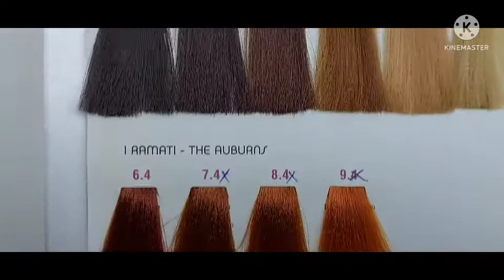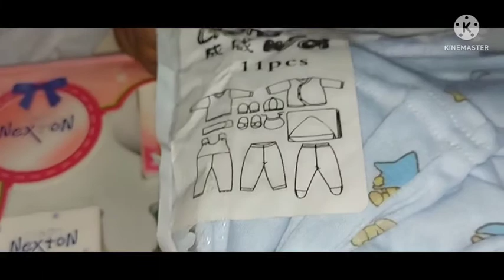Eid#suits#. gifts for new baby# .@Nadiaandherchildren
This is my last eid shopping..